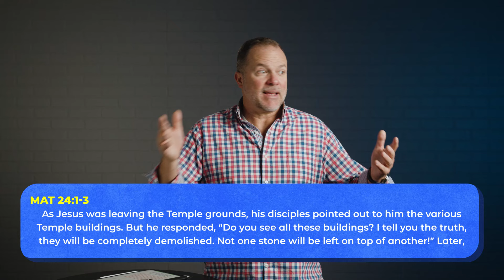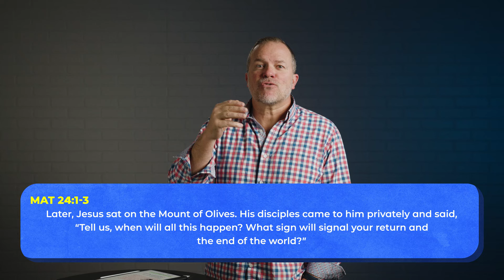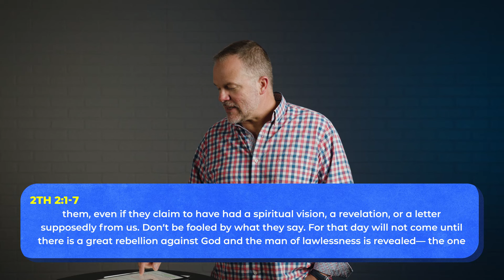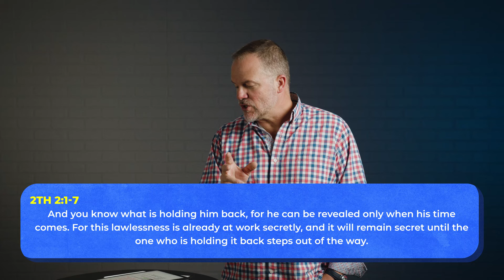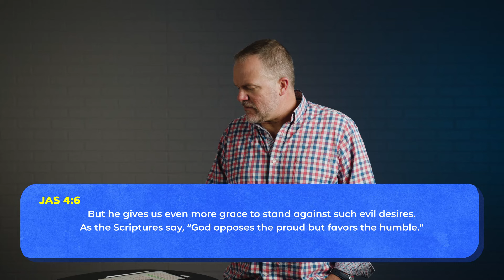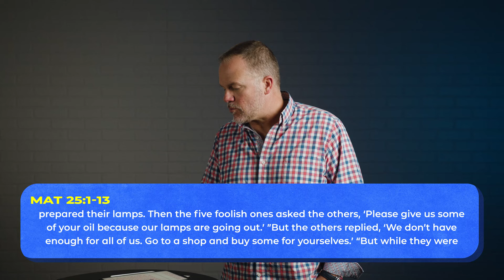Keeping Faith In A Distracting World | Unfollow | Sean Sears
Every day we are faced with things that can distract us from what matters most. We chase after things looking for happiness and fulfillment, but what can often happen is that the pursuit of these things can cause us to drift away from our faith, something that has eternal consequences. In this week’s video, we'll explore what Jesus taught about living a focused, meaningful life and his warnings on the dangers of wasted time, discontentment, and self-centered living. Together, we’ll discover ways to keep our faith at the center of our lives so that we can live a life focused on the things that matter most.
Connect With Grace Church!
TIMESTAMPS:
00:00 | Host Intro
01:07 | Teaching
35:17 | Host Closing